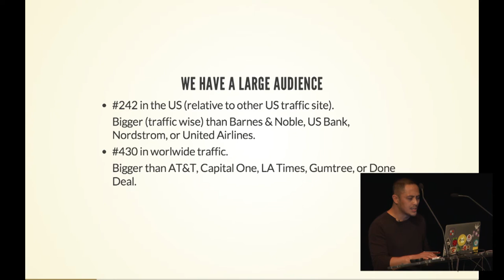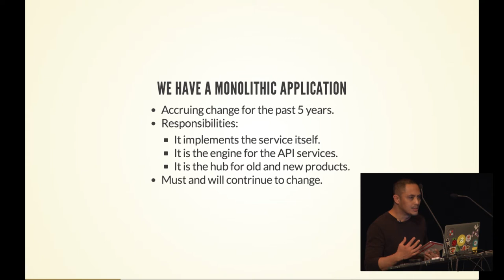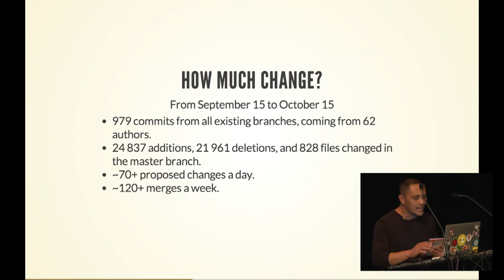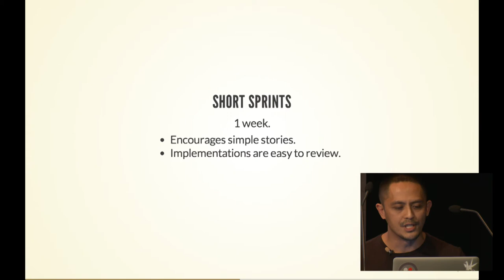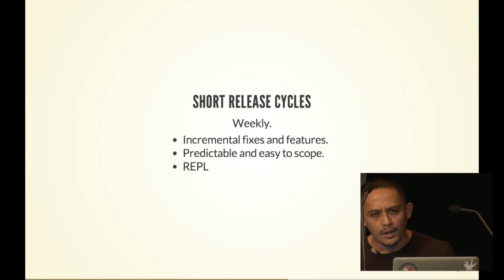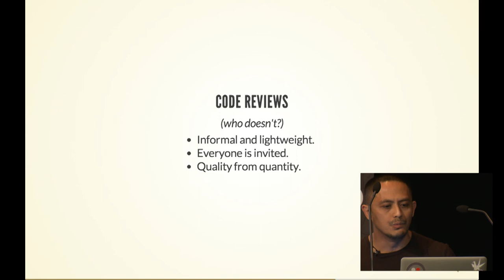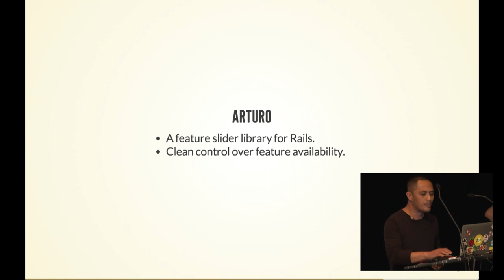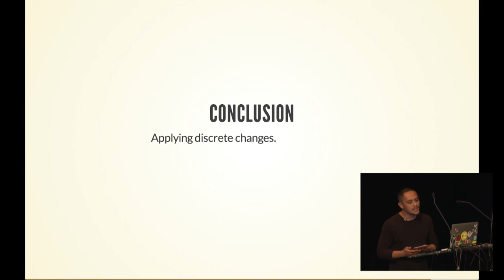dotRB 2013 - Juris Galang - How we move code at ZenDesk